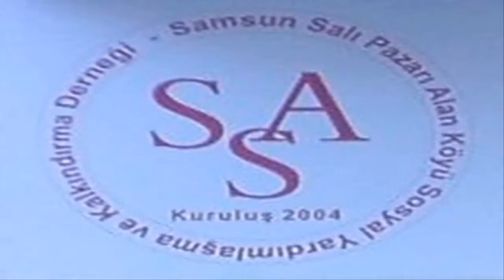Salıpazarı Alan Köyü (Slayt 3)